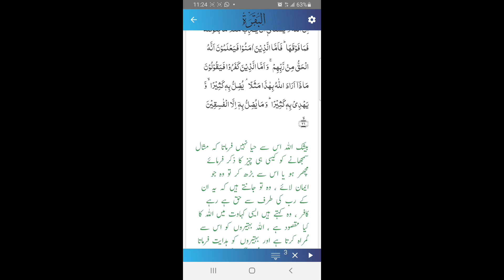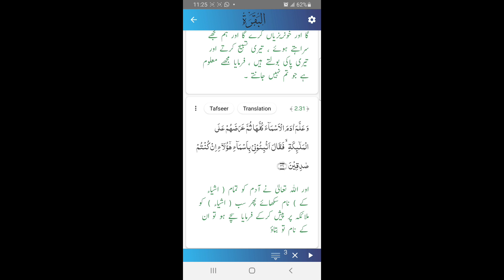Quran Majeed - Translation of Surah Al Baqarah Ayat 21 to 30 Kanz Ul Iman - کنزالایمان